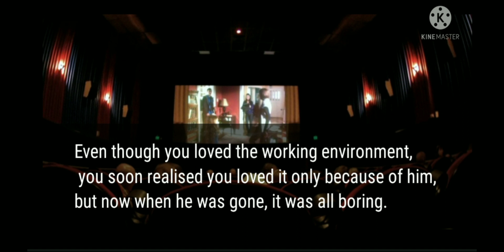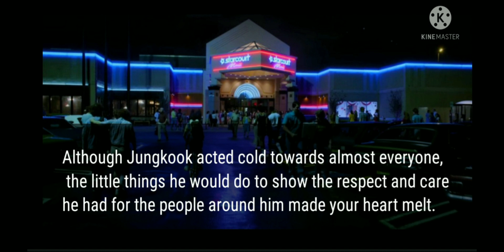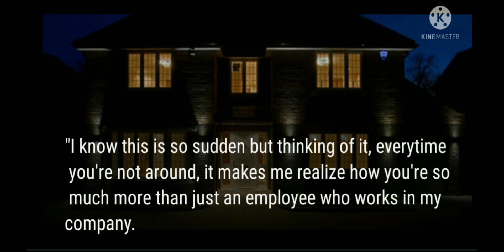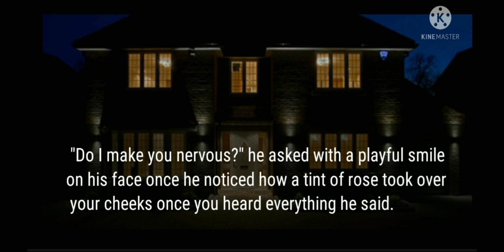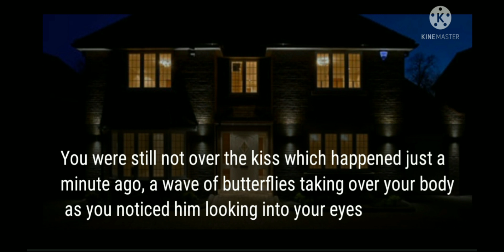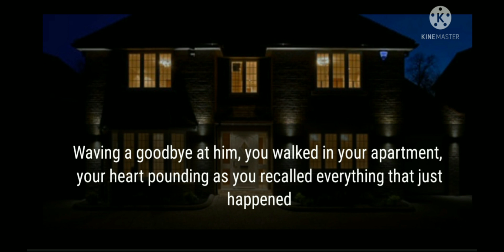🥀JUNGKOOK FF🥀//Holding stranger's hand in the theater not knowing it's your cold boss🥀ONESHOT🥀✨